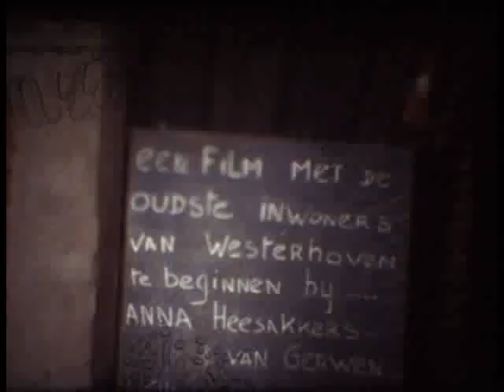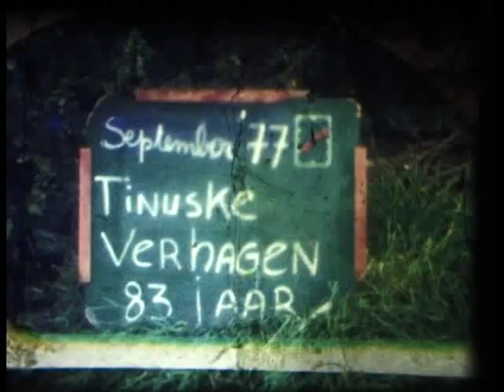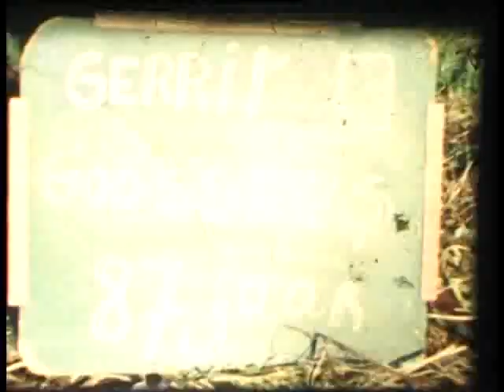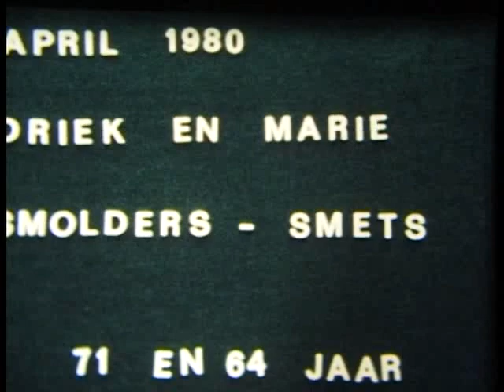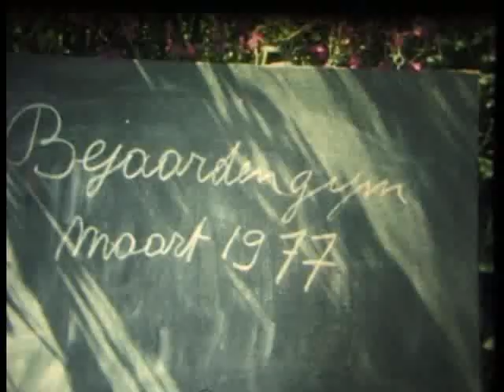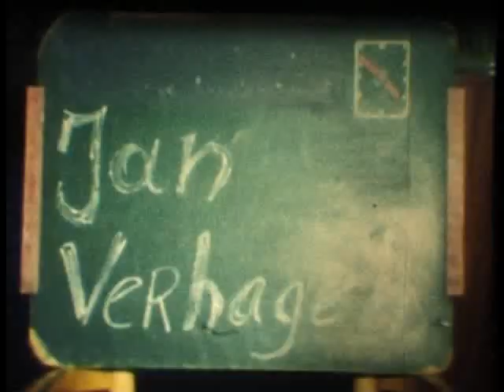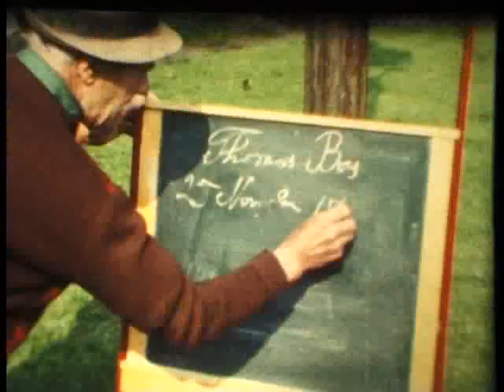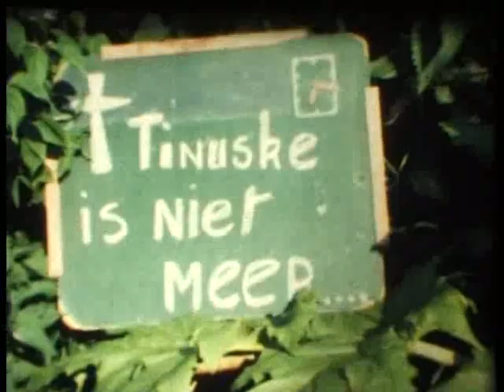Westerhoven "uit de oude doos"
Westerhoven "uit de oude doos" rechten bij de Westerhovense filmclub.